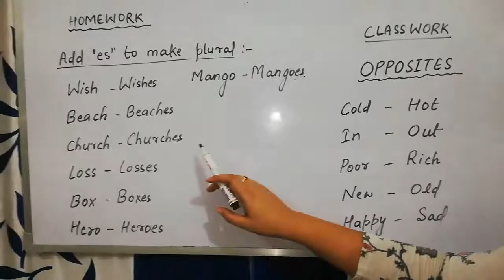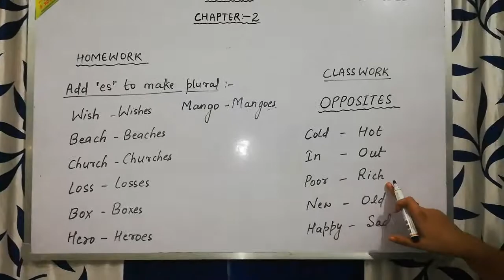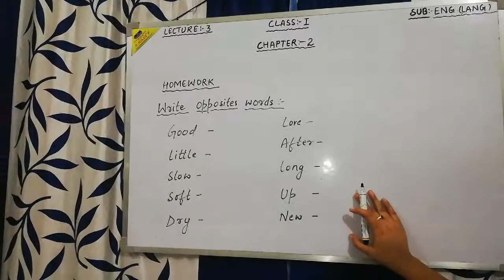Lecture_3_Class 1 ( English Chap-2 )